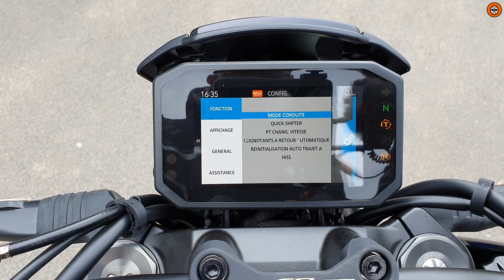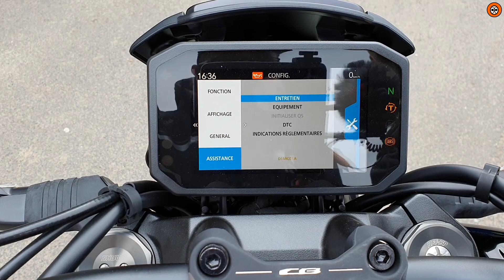ESSAI : HONDA CB1000R BLACK EDITION - LE ROADSTER SPORTIF !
Pouf Pouf Youtube ! Nouveau MotoVlog / Essai de la Honda CB1000R Black Edition
 2021 !

● Mon matos :

→ Fixation Avant
→ GoPro Hero 4 =
→ Carte mémoire =
→ Boîtier GoPro Ouverture latérale ( compatible 4 !
→ Micro dans le casque
→ Antivol Moto Alarme
→ Mini USB Audio pour Gopro
→ Micro "ChatMort"